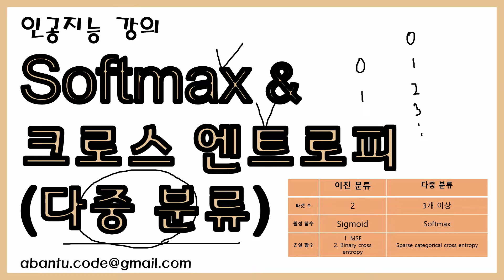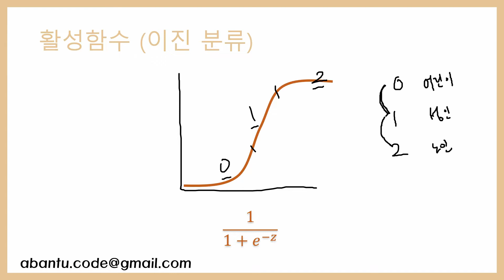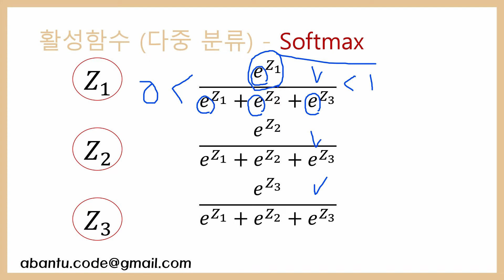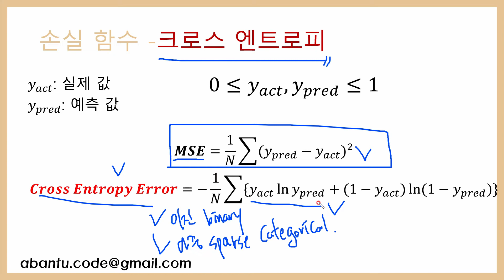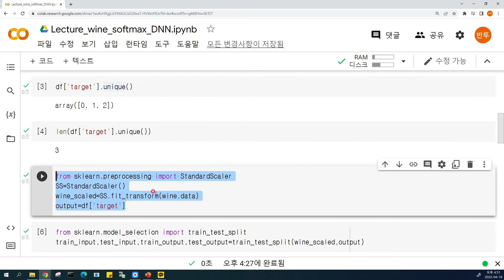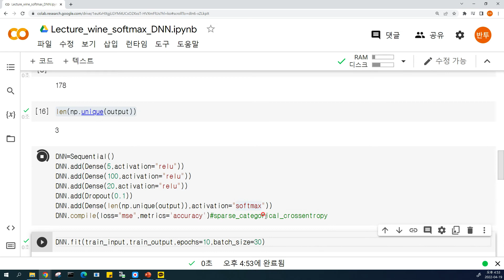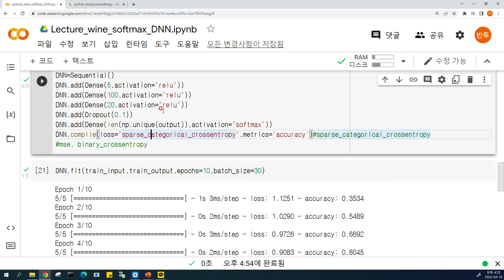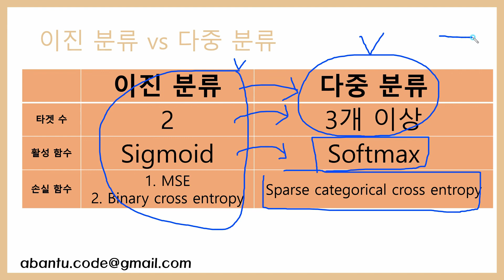[인공지능 27강] Softmax와 크로스 엔트로피 다중 분류 딥러닝